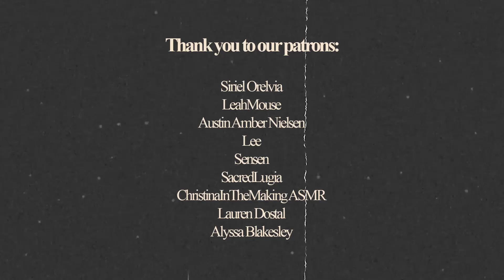Train Through the Autumn Forest | ASMR Ambience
I do love the sounds in this, though, train sounds are always so relaxing. I can't wait for the leaves to start turning yellow, it's been pretty much still summer here, so I'm very impatient for autumn to start already. Enjoy!

Creatures and animals are almost always drawn by my husband, Adam. You're seriously missing out if you don't follow him:)

This video was created without Ai involvement. Just plain old human labor.

Patrons who made this video possible:
Siriel Orelvia
LeahMouse
Austin Amber Nielsen
Lee
Sensen
SacredLugia
ChristinaInTheMaking ASMR
Lauren Dostal
Joshua Donovan
Alyssa Blakesley

Equipment I use:
Green screen
Black screen

Software:
Adobe Photoshop
Adobe Soundbooth
Audacity